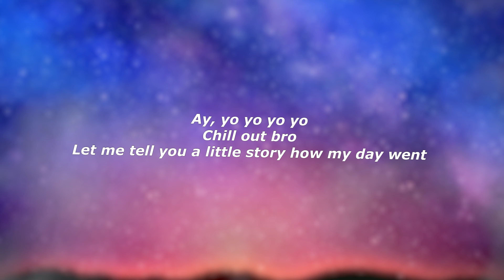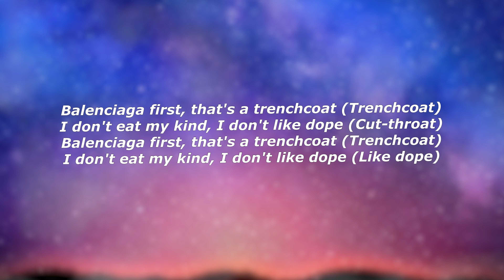bbno$ - Lamb Kabob (Lyrics) - "So I woke up, thought to myself like, how I get my bags up?"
Lyrics:

[Intro]
Ay, yo yo yo yo
Chill out bro
Let me tell you a little story how my day went

[Verse]
So I woke up, thought to myself like, "How I get my bags up?"
Pop out the bed, then of course I got my bags up
Sip on that, burn that pack with my legs up
Really 'bout my cheese, and I'm glad I got gouda
GDB high, like I was from Bermuda
Drop Tilted Towers, first find that bazooka
Call up my squad, might just pipe up that pupa
45th round with your girl, I'm a trooper
Bitch label talk for me, balls at Ikea
Do not disturb, I've got my [?]
[Outro]
I don't leave my house so I [?]
Need my money now, kinda cut-throat (Cut-throat)
Balenciaga first, that's a trenchcoat (Trenchcoat)
I don't eat my kind, I don't like dope (Cut-throat)
I don't eat my kind, I don't like dope (Like dope)